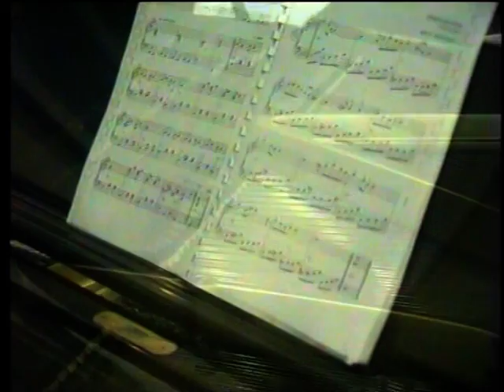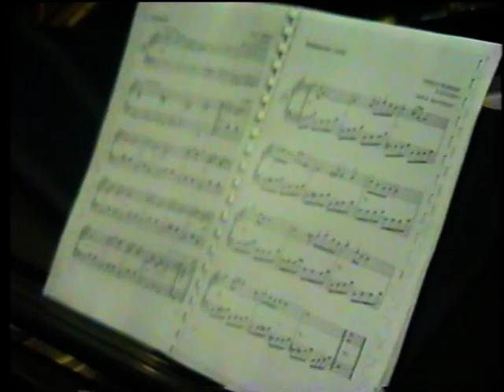Igor Uzunov - Srekjna Nova // Best 2005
Srekjna Nova // Best